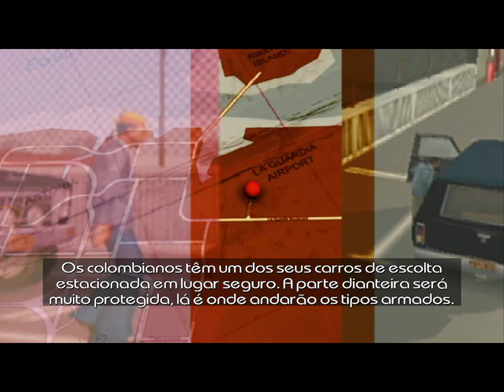Driver: Parallel Lines - Playing unfinished 1978 era plot missions (Part 2.5)